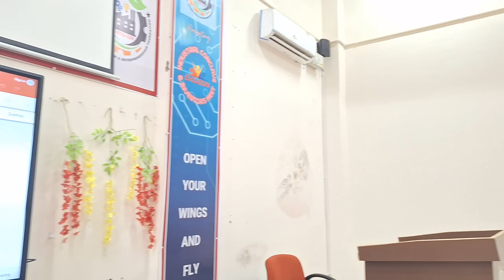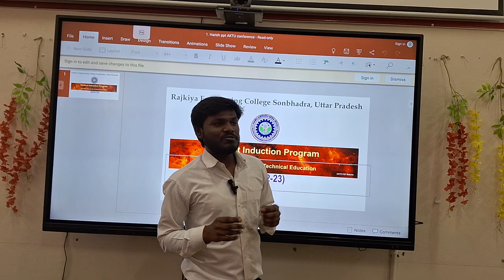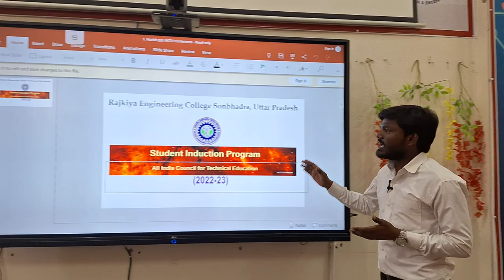rec sonbhadra churk up - rajkiya engineering college sonbhadra up seminar hall